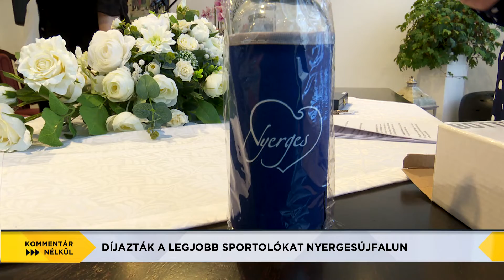Kommentár Nélkül - 2022.02.28. - Díjazták a legjobb sportolókat Nyergesújfaluban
A sportágukban kiemelkedő teljesítményt nyújtó sportolókat díjaztak február 25-én, a nyergesújfalui városházán. A IV. alkalommal megrendezett Sportünnepen a város elismeréseit 35 díjazott, köztük sportolók, sportvezetők és edzők vehették át.